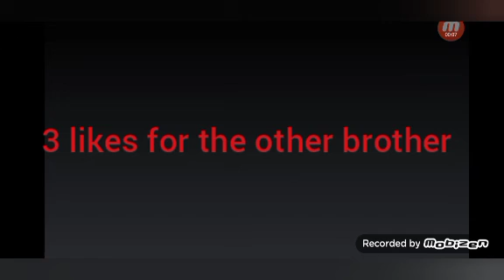The bro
3 likes for brother 2